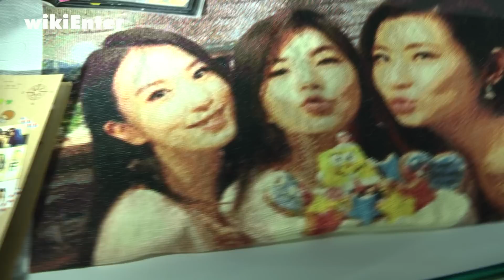成軍15周年S.H.E哭成淚人兒 和粉絲同唱生日快樂歌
S.H.E在法拉力的護送下抵達新專輯簽唱會現場，
伴隨著夾道的粉絲一同歡慶9月11號這一天S.H.E成軍15周年，
不過才站上舞台，
Selina和Ella竟然就哭成了淚人兒。
回想起三人15年前出道時的首場簽唱會，
當時西門町萬人空巷的場景是記憶猶新，
15年後歌迷依舊，
怪不得妳們會這麼感動。